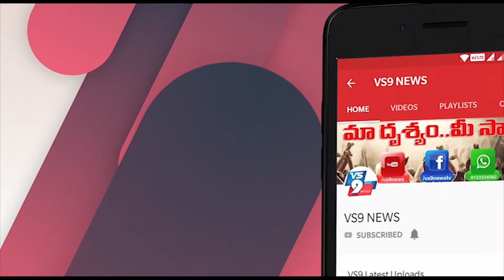Alcohol Home Delivery | Liquor Door Delivery | Beer | Wine | Gov App ||VS9NEWS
Watch:
మద్యం డోర్ డెలివరీ.. ప్రత్యేక యాప్..
ప్రభుత్వం సంచలన నిర్ణయం!

లాక్ డౌన్ కారణంగా తీవ్ర ఆర్థిక ఇబ్బందులను ఎదుర్కొంటున్న రాష్ట్ర ప్రభుత్వాలకు ఊరటనిచ్చేలా కేంద్రం మద్యం దుకాణాలకు లాక్ డౌన్ నుండి సడలింపులు ఇవ్వడంతో సోమవారం నుంచి పలు రాష్ట్రాల్లో మద్యం షాపులు తెరుచుకున్నాయి. దీంతో మద్యం ప్రియులు తెల్లవారుజామున నుంచే షాపుల ముందు బారులు తీరారు. లాక్ డౌన్ నిబంధనలను ఉల్లంఘిస్తూ ఏమాత్రం సామాజిక దూరం పాటించకుండా మందుకోసం ఎగబడుతున్నారు. లిక్కర్ కోసం కిలోమీటర్ల మేర బారులు తీరుతున్న పరిస్థితుల నేపధ్యంలో ఛత్తీస్ గడ్ ఆన్ లైన్ విక్రయాలపై దృష్టి పెట్టింది .